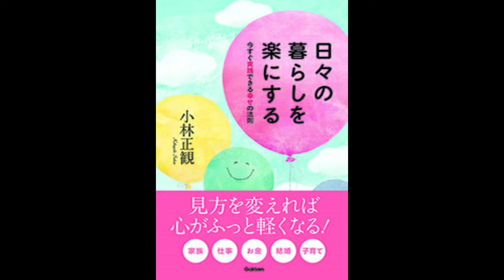【書籍】日々の暮らしを楽にする（学研プラス）第１章自分探しをしているあなたへ ・毎日が楽しくなる方法・死ぬ3年前に投げかけたもの・投げかけたものが返ってくる時間を短縮する方法 ほか朗読してご紹介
【書籍】日々の暮らしを楽にする（学研プラス）

第１章自分探しをしているあなたへ
・毎日が楽しくなる方法
・死ぬ3年前に投げかけたもの
・投げかけたものが返ってくる時間を短縮する方法

ほか朗読してご紹介

小林正観さんが発見した
「幸せになる宇宙法則」の中から、
暮らしの中で良くある悩みに対して、
その解消法をアドバイスする
既刊のベストセラー書籍の
新装版です。

さまざまな悩み、苦しみを抱えて、
毎日を一生懸命に生きている人々に
とって、見方を変えて心がふっと
軽くなる、日々の暮らしを楽にする
一冊です。

◆★◆令和６年　伊勢神宮お礼参りのお申込みが開始されました◆★◆

★ＳＫＰニコニコブログはこちらです。